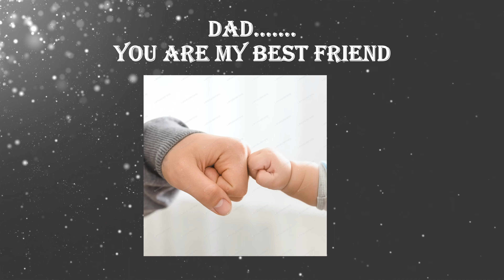Greeting Card Presentation # Father's Day